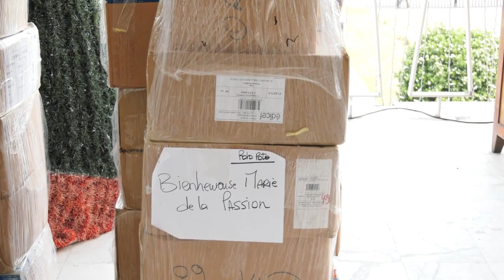CÉRÉMONIE DE REMISE OFFICIELLE DES MANUELS SCOLAIRES AUX ÉCOLES PUBLIQUES....